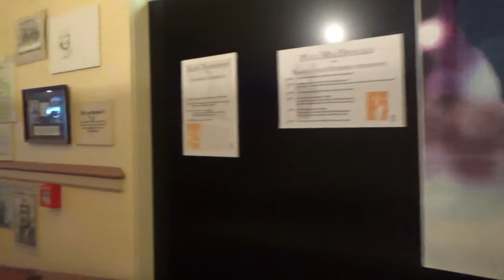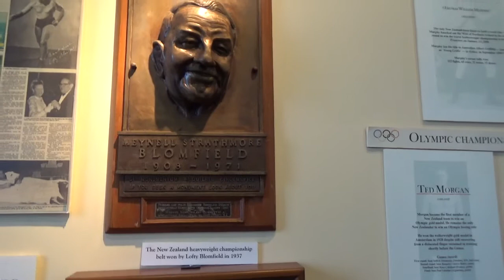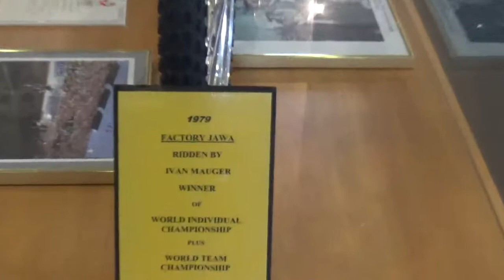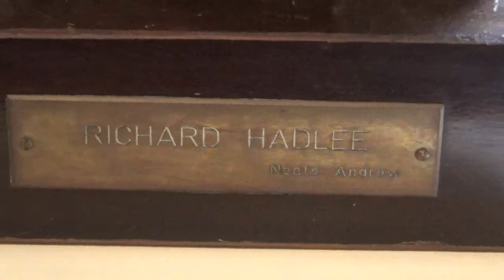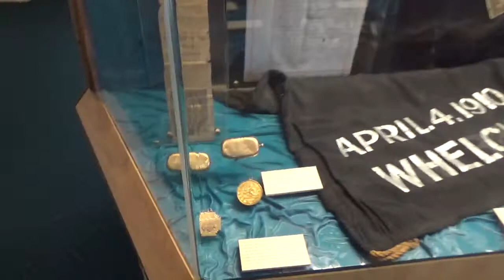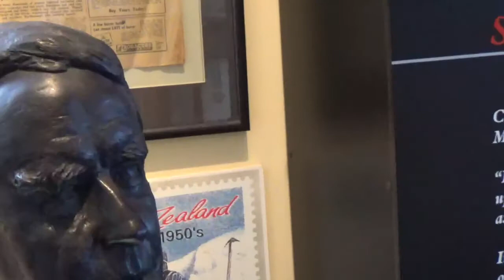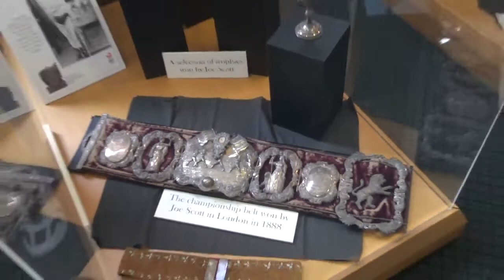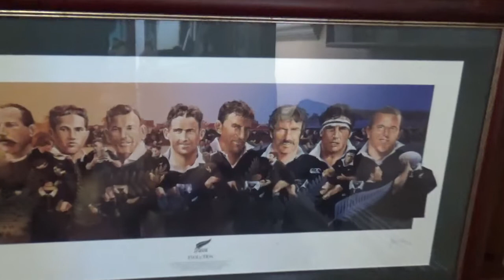New Zealand Sports Hall of Fame dunedin 3 11 2020